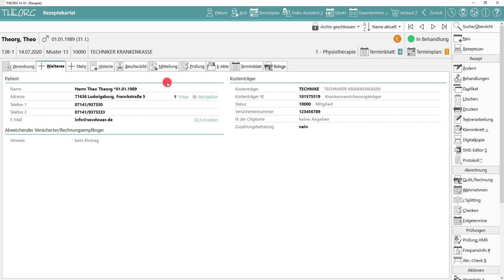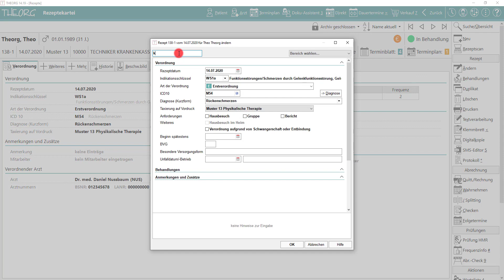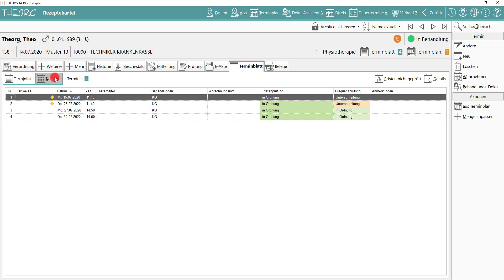Einblick in die Rezeptekartei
Ab THEORG Version 14 hat sich nicht nur optisch einiges getan, wie zum Beispiel auch in der Rezeptekartei. Noch übersichtlicher, nutzungsfreundlicher und einfacher in der Handhabung – in diesem Video erfahren Sie alles zu den wichtigsten Neuerungen.